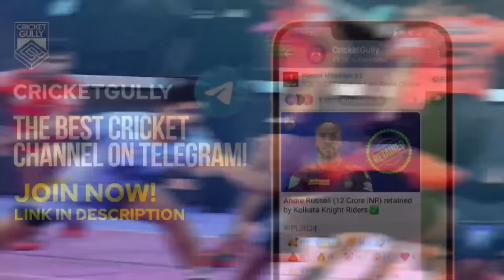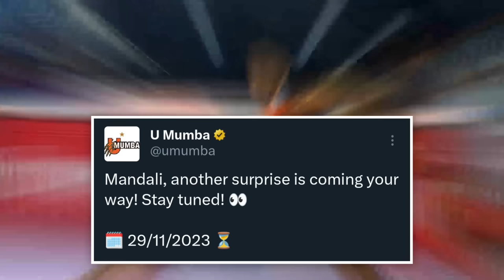Pro Kabaddi - 5 Big Updates on PKL 2023 (3 Captains of Tamil Thalaivas 😳, New Jersey & More)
Hello, guys!! PKL Season 10 is just 3 days away, and we are getting some big updates. In this video, you get to know about Tamil Thalaivas three captains for PKL 10. Joginder Narwal returns to Pro Kabaddi and there are some new kits and captains. So, watch the video till the end.